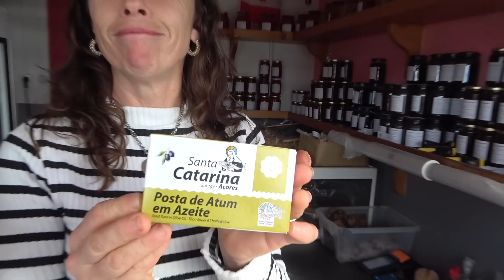Andreia ,recebe vazios e dá cheios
Andreia- Biscoitos - Terceira - coisas boas